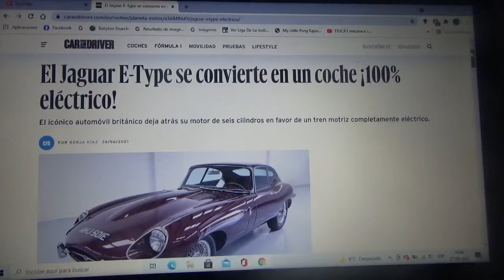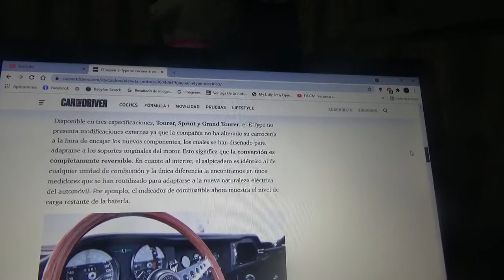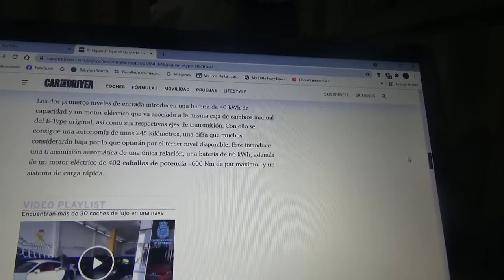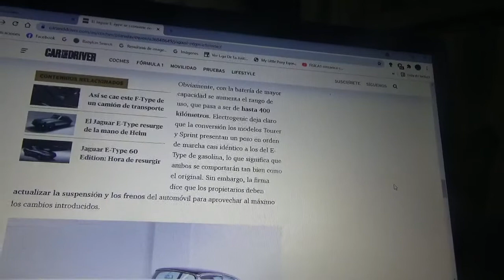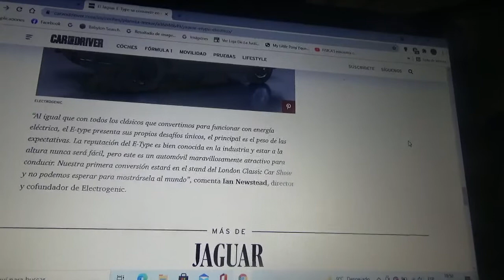El icónico Jaguar E Type es un automóvil 100% eléctrico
Este legendario coche británico reemplazó su motor de seis cilindros original por un tren motriz totalmente eléctrico